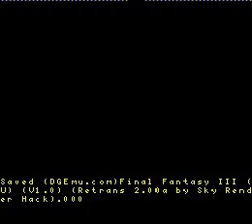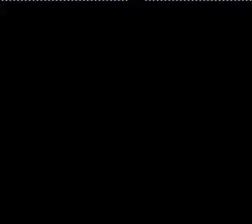Let's Play Final Fantasy III - 053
Apple, Jason, Thera and Ragnatz look through Daryll's Tomb.